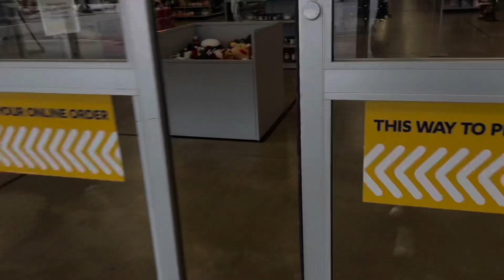AT HOME NEW CHRISTMAS DECOR WALKTHROUGH 2024🎅🏼 | COME WITH US!!!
Dm Me Pranks And Other Video Ideas!